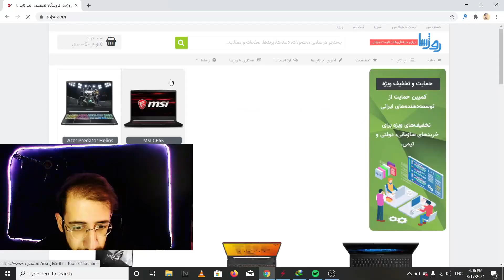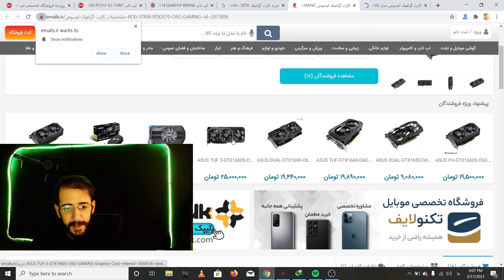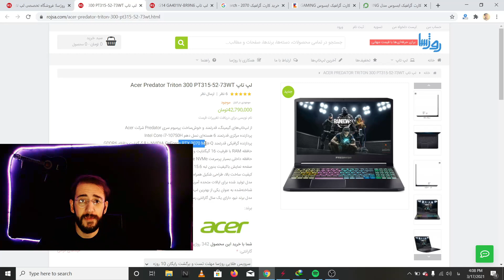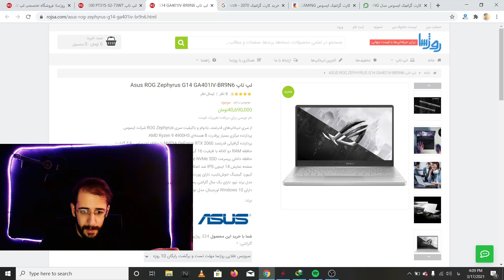😱 کامپیوتر یا کنسول ؟ | بهترین و اقتصادی ترین وسیله برای گیم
بچه‌ها اگر ویدیو رو دوس داشتین لطفا چنل رو ساب کنید❤️❤️
اگه از ویدیو خوشتون اومد لایک، کامنت و سابسکرایب یادتون نرها